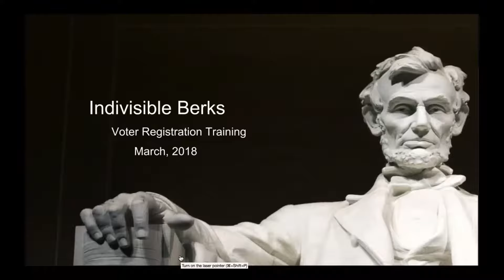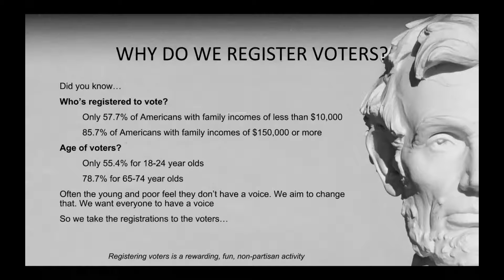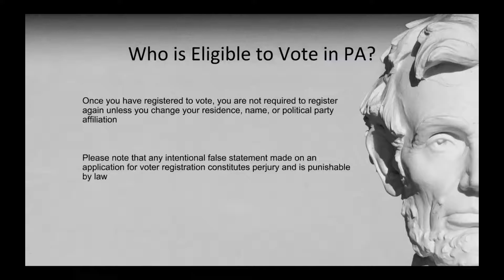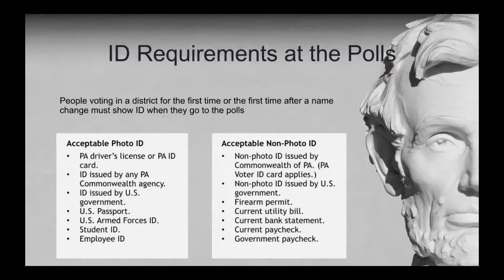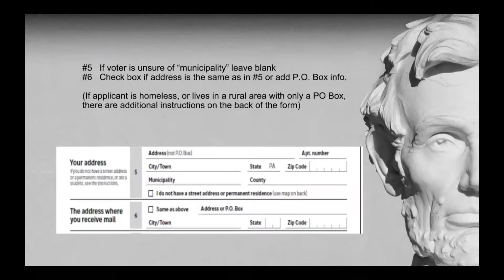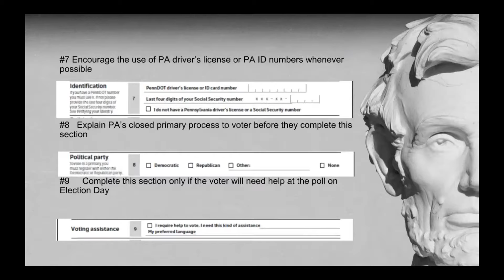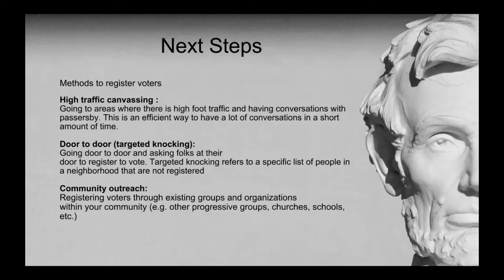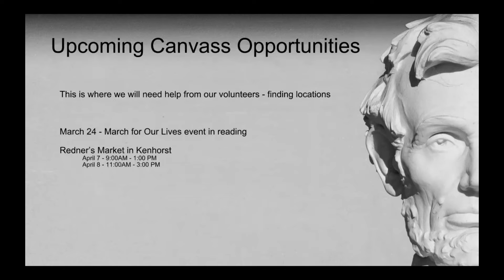Voter Registration Training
Training by Debbie Noel